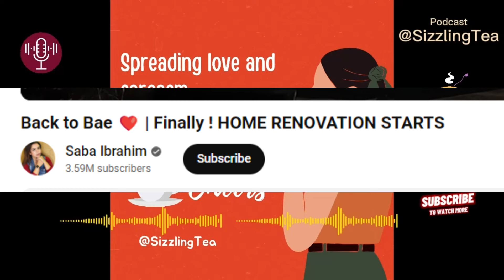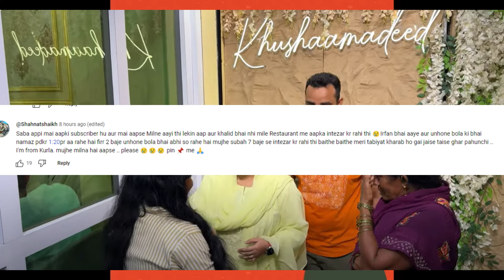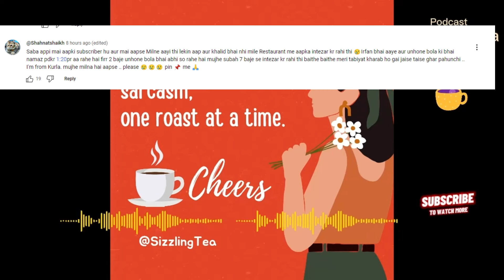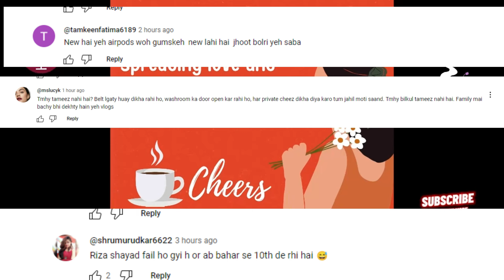Youtube's Money se New Car & Renovation || Restaurant's bad Review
maudaha vlogs, saba ibrahim roast, saba ibrahim roast video, saba ibrahim wedding roast, saba ibrahim vlogs roast
 shoaib ibrahim maudaha, saba ibrahim vlog,
saba ibrahim taj, saba ibrahim taj hotel, saba ibrahim roast, saba ibrahim roast video, saba ibrahim wedding roast, saba ibrahim vlogs roast,
saba ibrahim,
sizzling tea
coffee bee
shoaib ibrahim
neha faizi
jhalak dikhhla jaa season 11
manisha rani
the coffee bee
shoaib ibrahim jhalak dikhhla jaa
saba ibrahim roast
amir jahangir
saba ibrahim interview
saba ibrahim new vlog
saba
sitara yaseen
saba ka jahan roast
shoaib ibrahim mama
jhalak dikhlaja
jhalak dikhhla jaa today full episode
jhalak dikhhla jaa winner 2024
neha faizi vlogs
dipika kakar
saba ka jahan vlog
jhalak dikhhla jaa shoaib ibrahim performance
amir jahangir vlogs
saba roast
jhalak dikhhla jaa shoaib ibrahim
saba ka jahaan
sizzling tea channel
saba ka jahan new video
sitara yaseen vlog
aaj ki chai
dipika kakkar roast sabakhalid sabasunny saba ka jahan criticism, saba ka jahan vlog, saba new vlog, dipika kakar diet plan, saba ki family vlog, saba ka jahan old vlogs